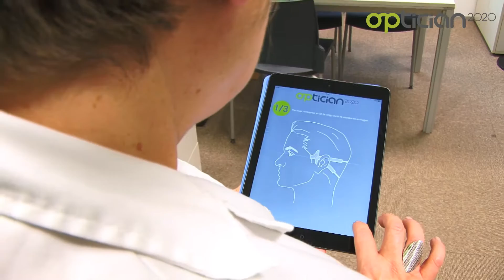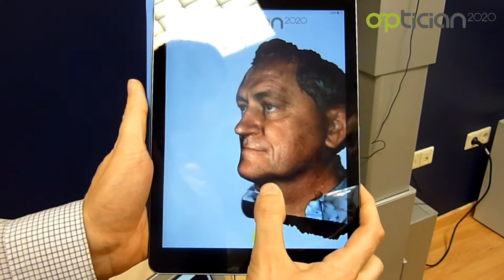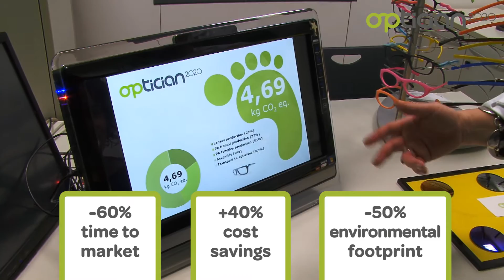Optician 2020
Spectacles are a fashionable product combining health prescription, functional performance and aesthetic requirements.
However, users cannot currently buy spectacles according to their needs and desires.
Optician2020 aims to demonstrate the sustainability of a new business model for personalized eyewear, delivered through a proximity production network, which would work like local mini-factories.
Optician2020 is a 3-year-project, co-funded by the European Commission under the 7th Framework Programme for the Factories of the Future initiative.